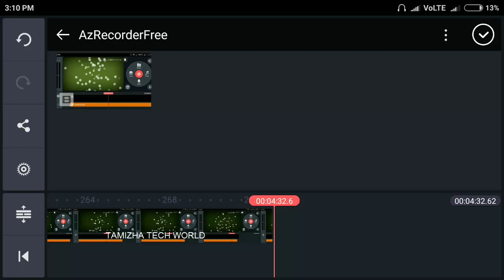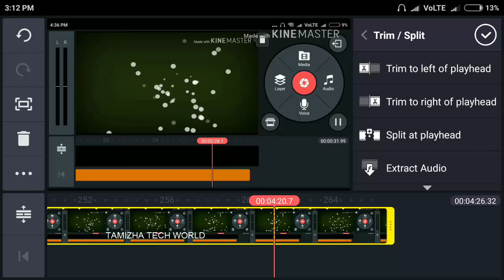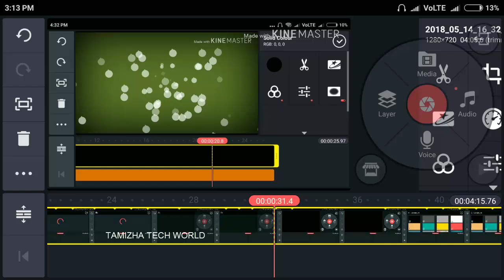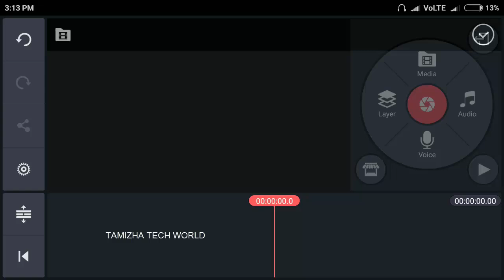Kinemaster basic video editing tutorial part 3|Trim and Split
kine master is one of the best video editing application in mobile.lot of option is there in mobile like pc editing application...animation,text effect,video layer and color balance chromo key and everything...

1.Kinemaster Basic video tutorial part 1

2.Kinemaster Basic video tutorial part 2

3.Kinemaster background animation tutorial